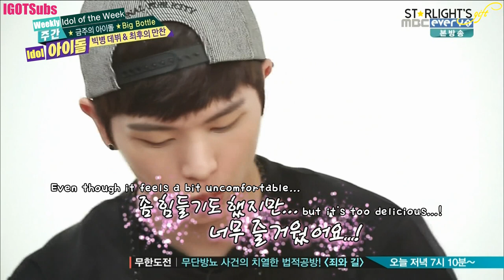[ENG SUB] [HD] 140820 - Weekly Idol (Big Byung)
Collaboration with the lovely Starlight's gift team~

Raw video credit: _helloflora